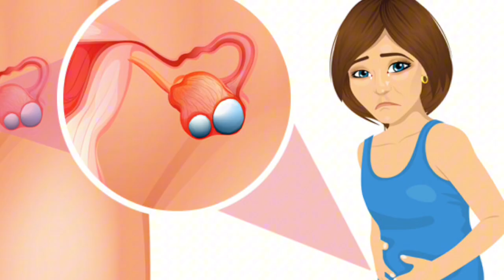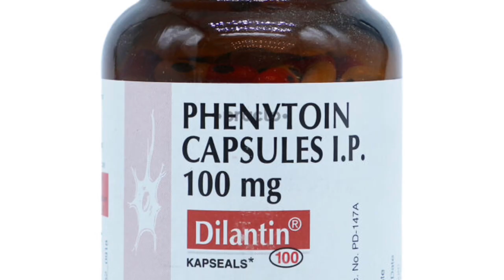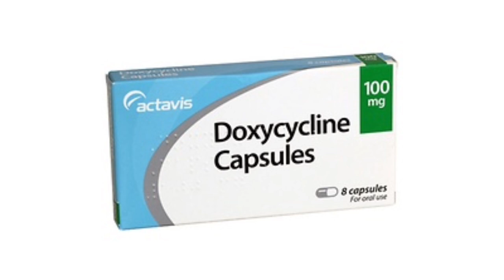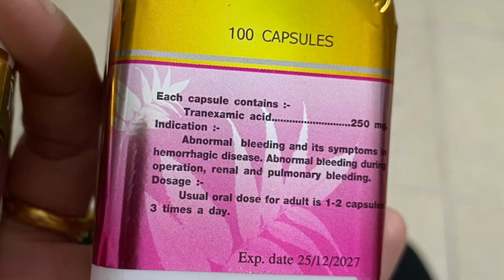មូលហេតុនាំអោយជាំមុខ វិធីព្យាបាល& វិធីបង្ការMelasma Cause and treatment/Menghorng